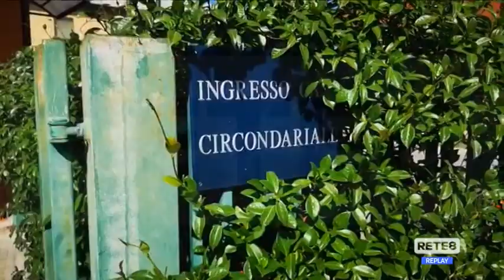Pescara - Pettinari visita il carcere di San Donato